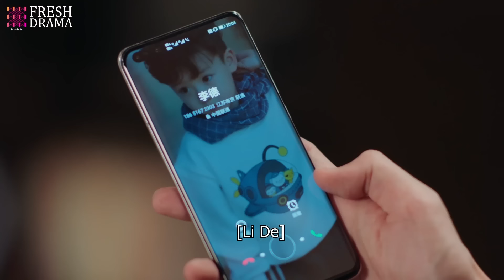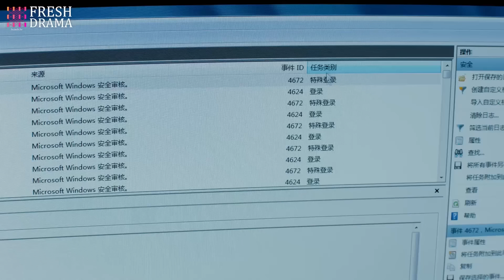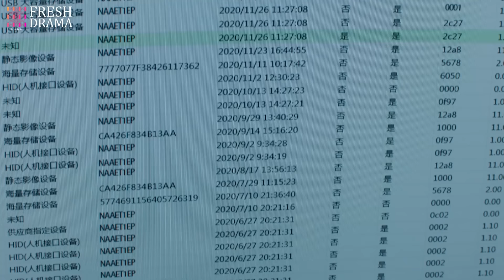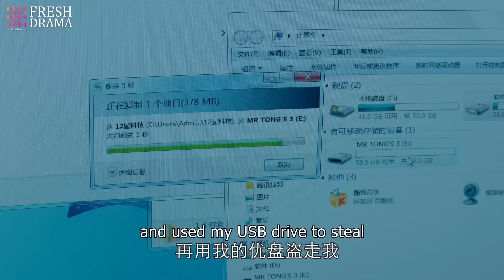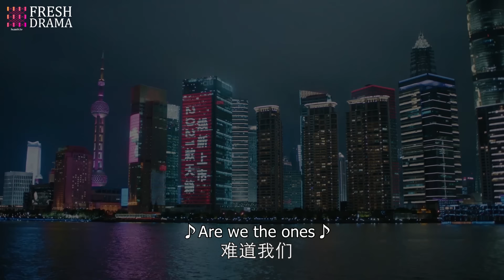【ENG SUB】💖Dating My President EP39 | Zhang Han, Du Chun, Jing Chao, Huang You Ming | HitSeries